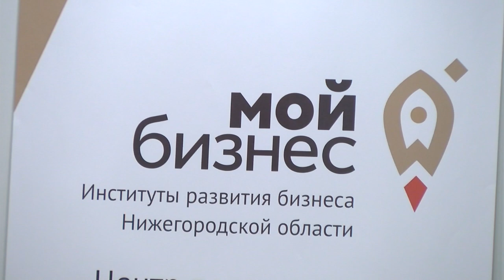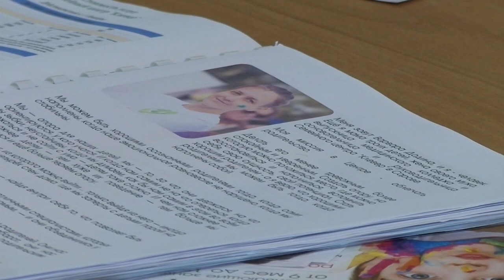В Центре поддержки предпринимательства прошла защита проектов грантового конкурса от Росатома